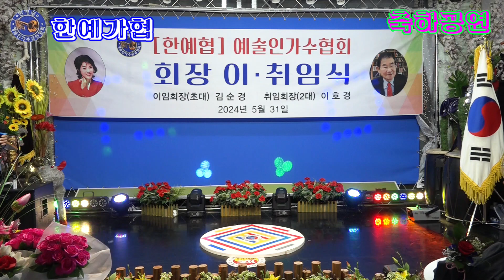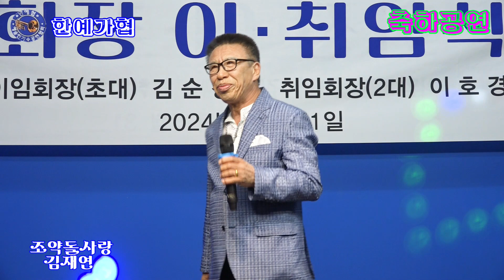가수 김재연=조약돌사랑{장민}회장이취식 축하공연=한예협 예술인가수협회 테마공연=2024=5=31